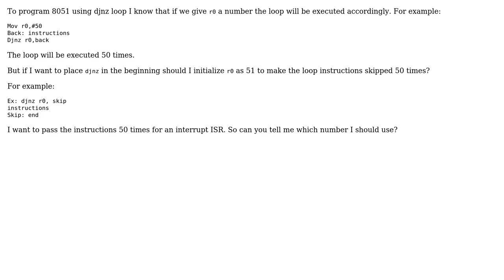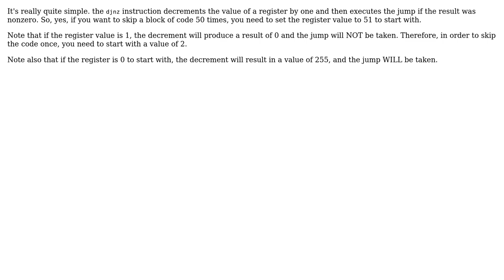Electronics: Using djnz to make a loop in 8051 assembly language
With thanks & praise to God, and with thanks to the many people who have made this project possible! | Content (except music & images) licensed under CC BY-SA | Music | Images & others | With thanks to user David user Dave Tweed user corvettee and the Stack Exchange Network Trademarks are property of their respective owners. You are responsible for your own actions.